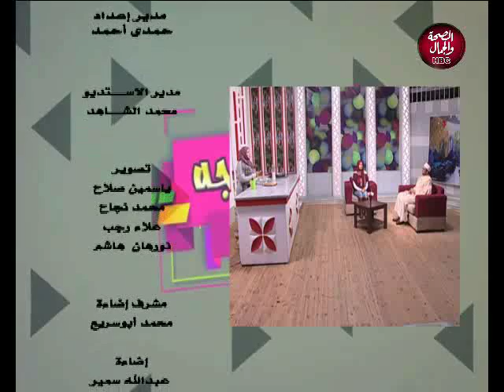فيها حاجة حلوة | الاحتفال بالمولد النبوي الشريف في مصر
تقديم : سارة زكريا
و في ضيافتها | تامر سيد (مصمم ديكور ورسام )
فن التمبرلوي
الشيخ / كمال سرور
أخلاق الرسول
الشيف / داليا